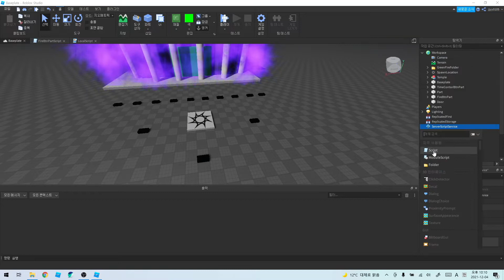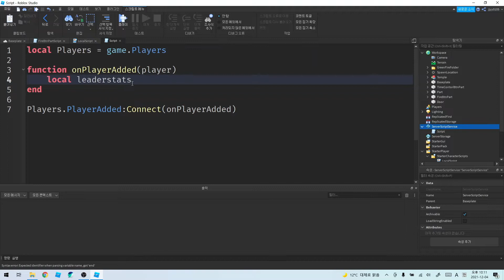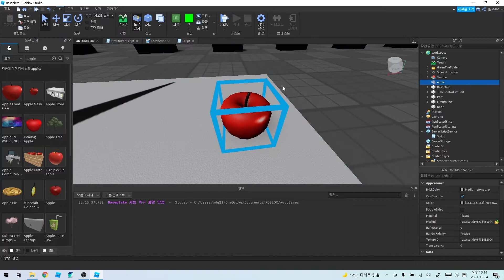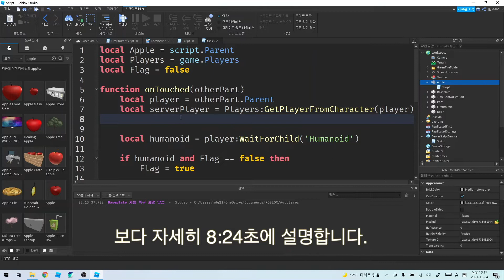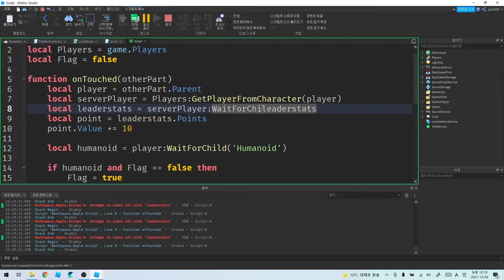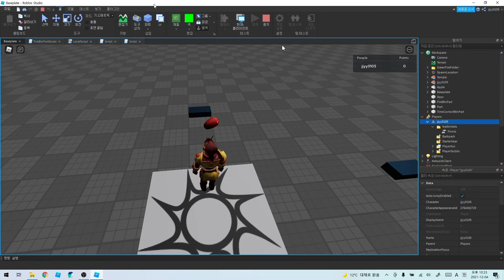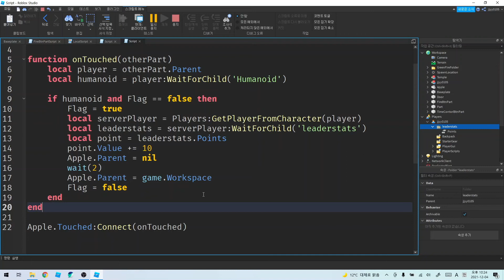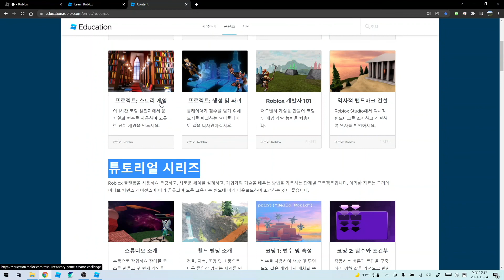로블록스로 만드는 로블록스 수업(정리)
-충청북도교육연구정보원